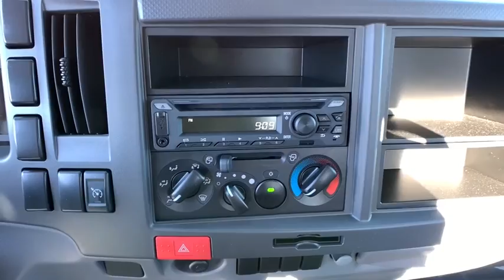2020 Isuzu NPR Reno, Carson City, Lake Tahoe, Northern Nevada, Roseville, NV LS208456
New 2020 Isuzu NPR available in Reno, Nevada at Reno GM. Servicing the Carson City, Lake Tahoe, Northern Nevada, Roseville, NV area.

Reno GM
900 Kietzke Ln

2020 Isuzu NPR